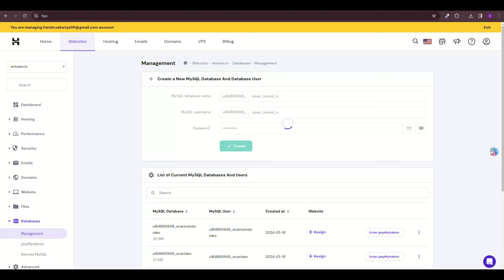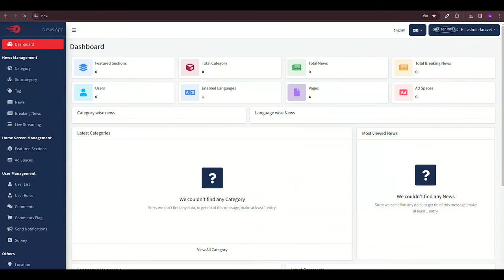Laravel admin panel setup | NEWS | Fresh Installation in NEWS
How to set up a Laravel admin panel using NEWS code in our latest tutorial. Follow along as we guide you through installation, configuration, and customization to streamline your admin interface.